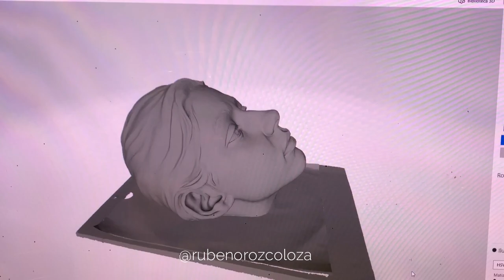CABEZA EN LA RIA DE BILBAO / BIHAR / ESCULTURA /TIMELAPSE PROCESS /DROWNING GIRL SCULPTURE /BILBAO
ESCULTURA  EN LA RIA DE BILBAO / BIHAR / TIMELAPSE PROCESS / EL PROCESO
DROWNING  GIRL SCULPTURE  IN BILBAO
PARTE 1 / PART 1

COLABORACION CON @bbk  @llorenteycuenca @clara_alcantaramx (instagram)
IMAGEN DE PORTADA POR @jonhernandezsantin (instagram)

Español

BIHAR  en euskera  significa Mañana

“BIHAR: Elegir el Mañana” es un ejercicio de pausa  ,mirar lo que está cambiando y sobre todo, de reflexión futura sobre lo que puede suceder si seguimos apostando por modelos no sostenibles. El futuro de BIHAR, nuestro futuro, está en el presente.

Espero que esta obra ayude a las personas  a reflexionar y a ver que como la escultura puede llegar un momento en que no estemos a flote.

Cada decisión que tomamos

elegimos si hundirnos o salir a flote.

Es escultura pensada para reflejar el devenir constante del tiempo que se representa con la subida y la bajada de las mareas de la Ría de Bilbao.

Pero sobre todo, una escultura con la expresión de toda una generación venidera. Una expresión de expectación por las decisiones que tomaremos y que determinarán si vivimos hundidos o sacamos la cabeza. Podrás verla junto al Puente Zubizuri en Bilbao, cuando baje la marea.

Junto con BBK , Bihar es una campaña de Concienciación social  en todos los aspectos

BBK tiene la visión  siempre de apostar en proyectos de gran impacto social

 Me invitaron nuevamente a participar y trasmitir el mensaje por medio del arte

Este fue el anterior proyecto antes de la pandemia

MATERIAL
La escultura pesa aproximadamente 120 kg, está hecha de fibra de vidrio y pintada con resina translúcida.

Tiene una estructura de acero que la mantiene firme y sumergida en la ría.
Pesa 3 toneladas y media

Inglés

BIHAR: It was not the act of representing a genre itself

It was just representing tomorrow

BIHAR in basque means tomorrow

“Bihar: Choosing tomorrow” is a pausing exercise, looking at all that is changing and  above all, of future reflection on what can happen if we continue to bet on unsustainable models. Bihar´s future, is ours, is in our present.

I hope that this art work help people to reflect and see that, like this sculpture ,could arrive the  time in which we are not afloat.

Each decision we take, we choose wether to sink or float

A sculpture designed to reflect the constant evolution of time that is represented with the rise and fall of the tides of the Bilbao estuary.

 But above all, a sculpture with the expression of an entire generation to come. An expression of expectation for the decisions that we will make and that will determine if we live sunk or stick our heads out . You can see it next to the Zubizuri Bridge in Bilbao , why the tide goes

Together with BBk, Bihar is a Campaign of social awareness in all aspects. BBk always has the vision of betting on projects with great social impact

They invited me again to participate and transmit the message through art.

This was the previous project i worked with them before the pandemic.

The sculpture weighs approximately 100kg, is made of fiberglass and painted with translucent resin.

It has a steel structure that keeps it firm and submerged in the estuary.

It weighs 3 and a half tons

BILBAO ESPAÑA
BILBAO SPAIN  2021

Escultura Hiperrealista escala  Ruben Orozco Loza , Escultor Mexicano